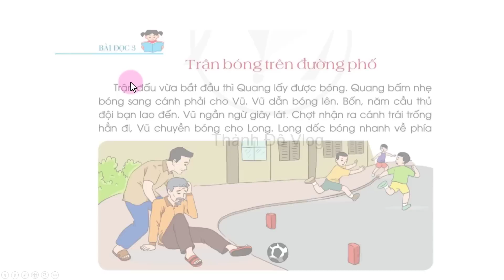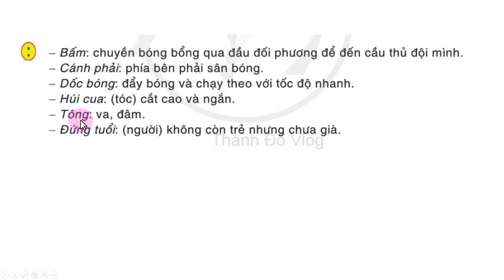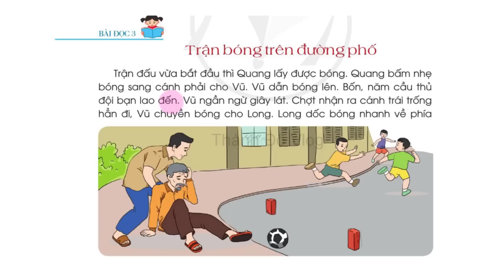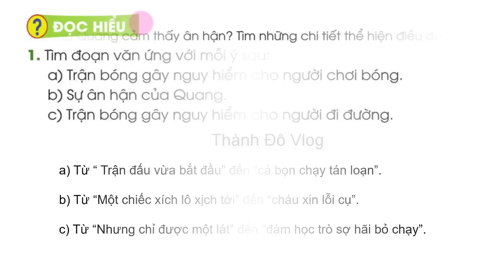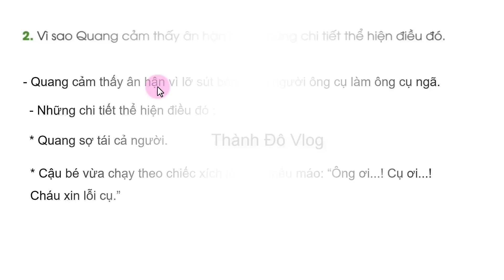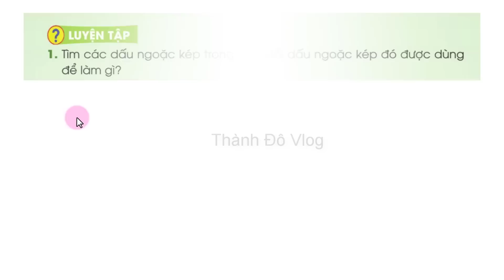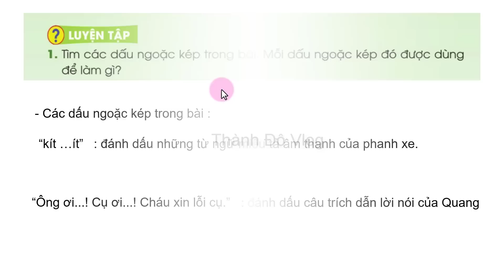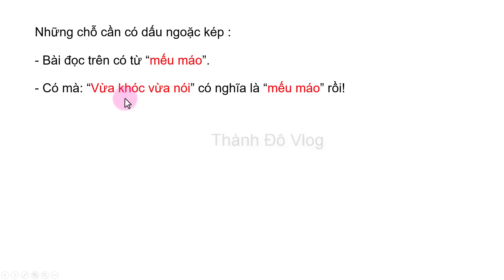Tiếng việt lớp 3 cánh diều bài 13 cuộc sống đô thị |Trận bóng trên đường phố trang 37, 38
Tiếng việt lớp 3 cánh diều bài 13 cuộc sống đô thị, Trận bóng trên đường phố trang 37